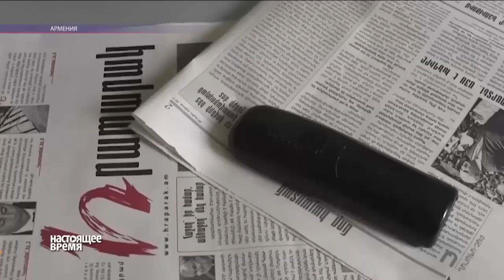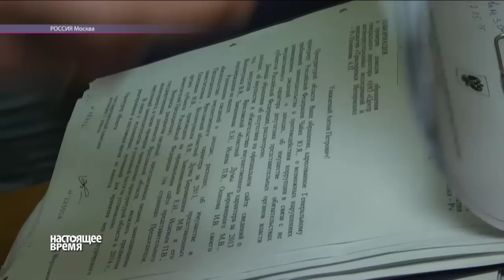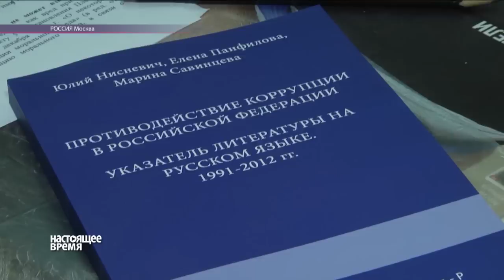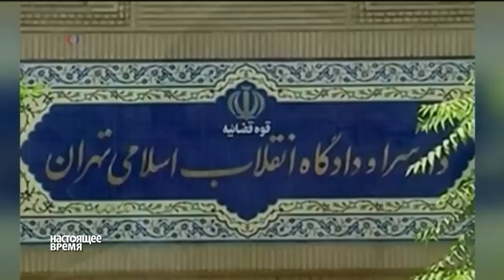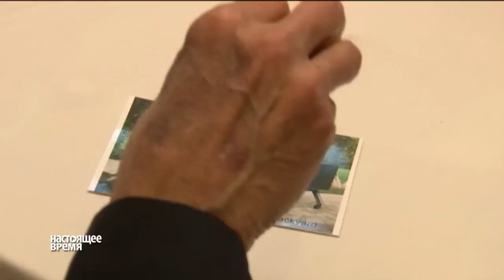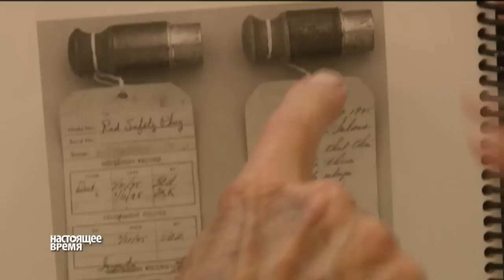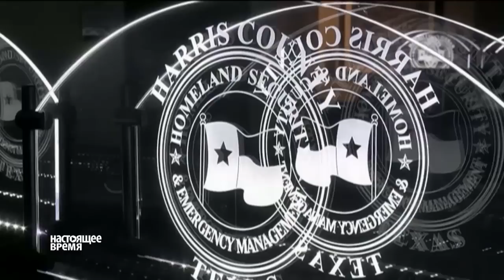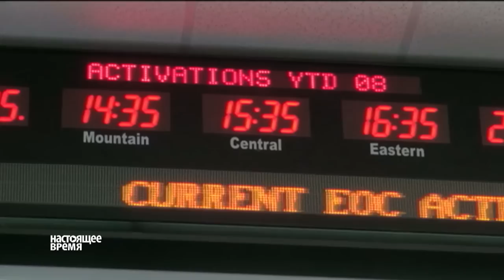"Настоящее Время" ЭФИР 4 июня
Угроза эскалации конфликта в Украине - Петр Порошенко предупреждает об увеличении военного бюджета. Реакция грузин на отказ Михаила Саакашвили от грузинского гражданства. Швеция обвиняет Калининград в загрязнении балтийского моря.  "НВ" - 4 июня